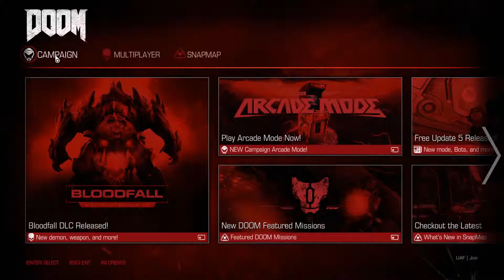DOOM Part 14 - Rešetátor - Lazarus - SK CZ Lets Play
Badabum ( ⚆ _ ⚆ ) ďalšia časť Lets Playu na DOOM je vonku - Upgradujeme zbrane a Rešerátor je na svete :) Lazarus Baby ( ͡° ͜ʖ ͡°)